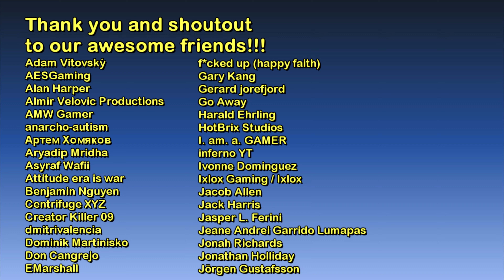City Hall (The Loop) | Watch Dogs - The Game Tourist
1.) I Am Better Off (Jazz Version) (Instrumental Version) - Wildson, Hara Noda
2.) Midair - Ennio Máno
3.) Light Dance - Ennio Máno